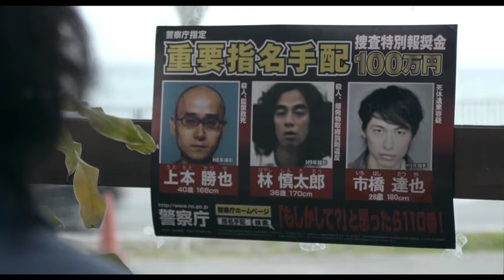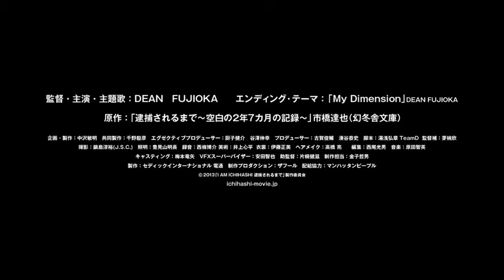映画『I am ICHIHASHI 逮捕されるまで』予告編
イギリス人女性を殺害し、捜査員の追跡をかわして2007年3月から2年7か月に及ぶ逃亡生活を送った殺人犯・市橋達也の手記を基に映画化した衝撃の実録ドラマ。死亡説や女装潜伏説といった憶測が世間に広まる中、名前や姿を変えながら千葉から青森など日本中を転々とした市橋の逃亡生活をたどる。監督を、台湾で活動する日本人俳優のディーン・フジオカが務め、自ら市橋を熱演。市橋が3年近くも捕まらずに逃げることができた理由や、市橋自身が明かした逃亡生活の中身が赤裸々につづられる。

配給：セディックインターナショナル /電通